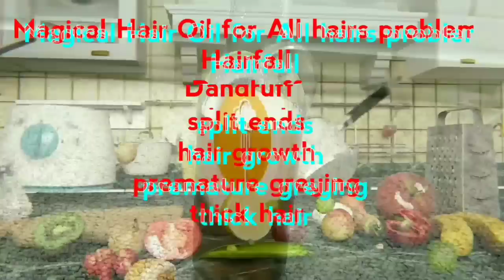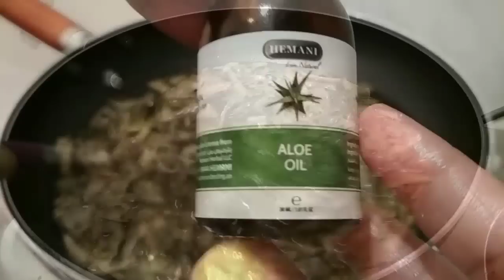Homemade Herbal Oil For Hair growth ,STOP Hair fall problem | Magical Homemade Oil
Hello Friends,

 About this video- This video is Not related to Food .I made Homemade herbal Oil for so many hairs related problems for everyone.

 please leave friendly comments and feedback below .

Keywords- Herbal oil,homemade oil ,hair fall, dandruff,grey hairs problem,